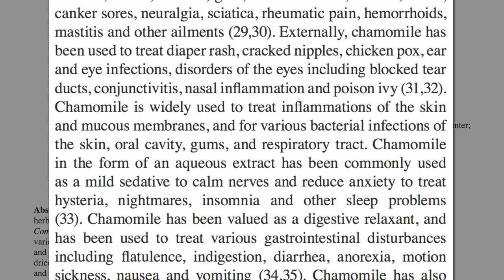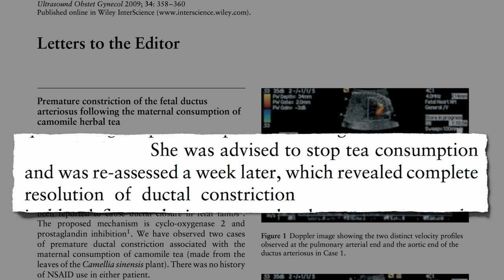Chamomile Tea May Not Be Safe During Pregnancy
DESCRIPTION: For the same reason aspirin should be avoided in pregnancy, chamomile has such powerful anti-inflammatory properties that regular consumption may result in a serious fetal heart problem--premature constriction of the fetal ductus arteriosus, which allows the fetus to "breathe" in the womb. For more on chamomile tea, see Red Tea, Honeybush, & Chamomile and The Healthiest Herbal Tea For other cautionary pregnancy tales, see What About the Caffeine? Is Licorice Good For You? Iron During Pregnancy Maternal Mercury Levels Pregnant Vegans at Risk for Iodine Deficiency American Vegans Placing Babies at Risk and Chicken Consumption and the Feminization of Male Genitalia Another common herbal tea that may have a potential downside is yerba mate- Update on Yerba Maté The best beverage during pregnancy is water. If you haven't yet, please check out the hundreds of other videos on more than a thousand topics and let me know if you have any questions!

Have a question for Dr. Greger about this video? and he'll try to answer it!

Image Credit: T.Voekler via Wikimedia Commons.